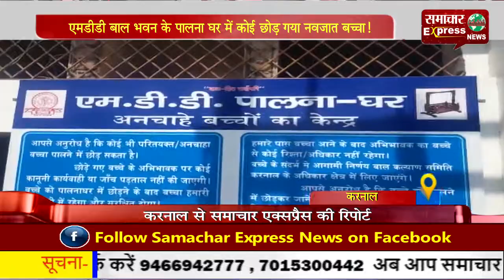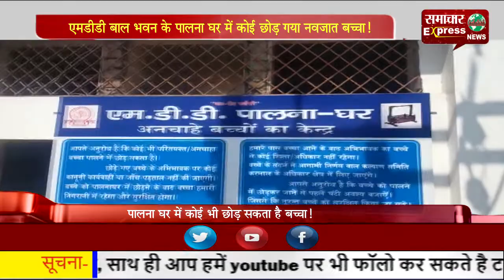एमडीडी बाल भवन के पालना घर में कोई छोड़ गया नवजात बच्चा!